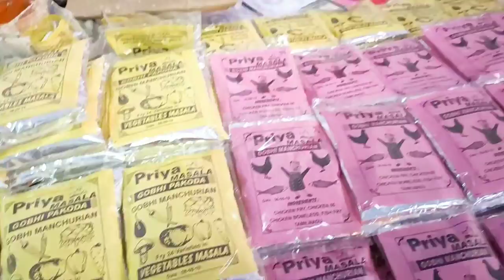Exhibition tour/ indian Art & Craft Shopping Festival, Hulimavu, Bengaluru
Hello friends,
This exhibition is located next to Mc Donalds, Kukke Plaza, Akshay nagar, Bengaluru 560016

Dmart
dmart
Dmart latest tour
Dmart organisers
Dmart kitchen products
Dmart haul
Dmart monthly haul
dmart kitchen haul
dmart tour
dmart stationary
dmart kitchen
dmart glassware
dmart glass jars
dmart clothing
dmart cheap offers
best offers
kitchen organization
cheap kitchen products
cheap organisers
Reliance Smart
my latest haul
dmart ceramic
Super 99
Market 99
Reliance fresh
Latest offers
Super markets
latest kitchen products
Latest kitchen organisers
Llatest kitchen gadgets
space saving containers
storage baskets
time saving kitchen gadgets
Amazon haul
Amazon kurti haul
Amazon beauty products haul
dmart latest offers
dmart buy1 get1 offers
buy1 get1 offers
shopping vlog
Space saving
time saving
Kitchen gadgets
kitchen storage containers
baskets
must buy products
crockery
wall shelves
online shopping
flipkart
alibaba
Amazon latest kitchen gadgets
unique kitchen products
Unique kitchen tools
smart organisers
smart products for home
Smart kitchen products
home centre
home center
great ideas
unique ideas
cheapest kitchen haul
unique ideas
latest offers in super markets
Amazon sale
Spar kitchen gadgets
Spar kitchen organisers
Spar latest organisers
Spar stainless steel products
Spar offers